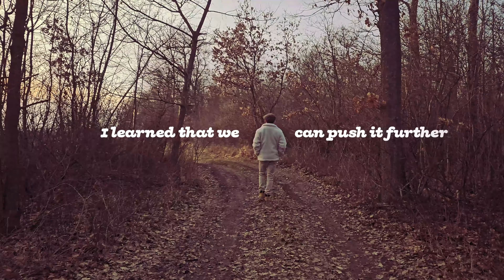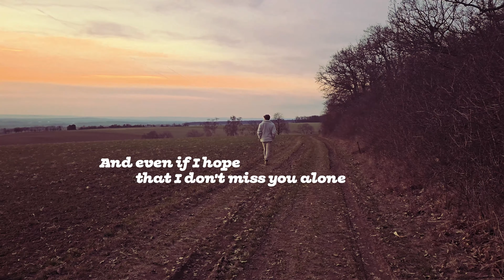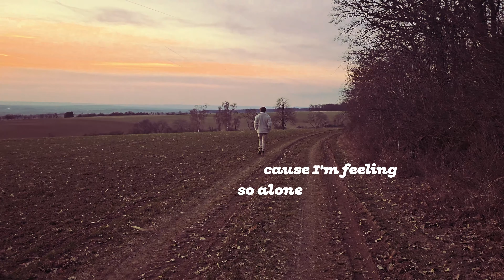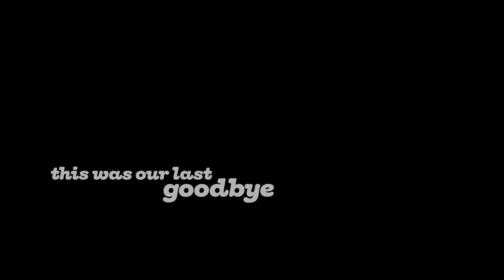The Second Time - Maurice Steiger (Official Lyric Video)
Produced by Maurice Steiger